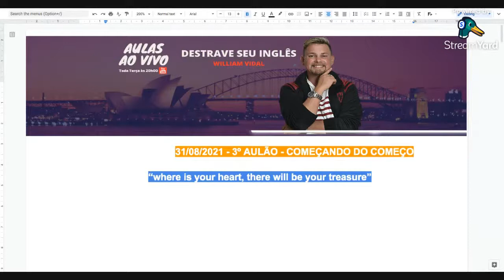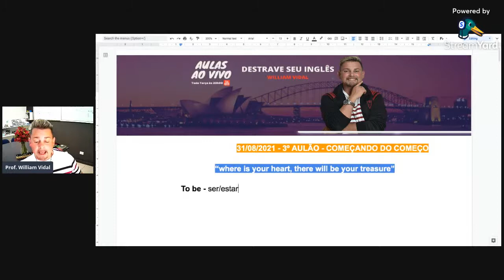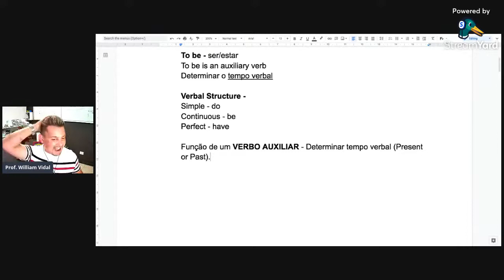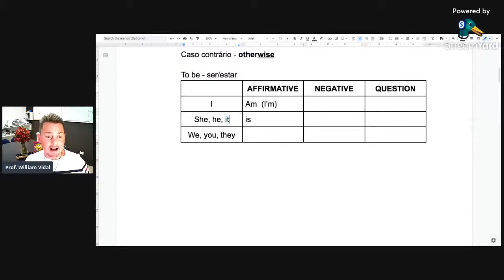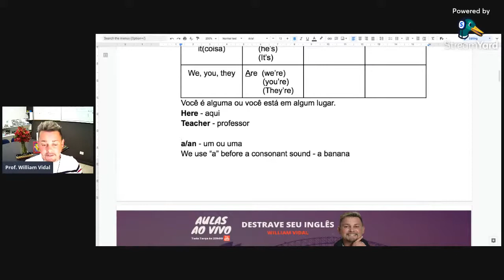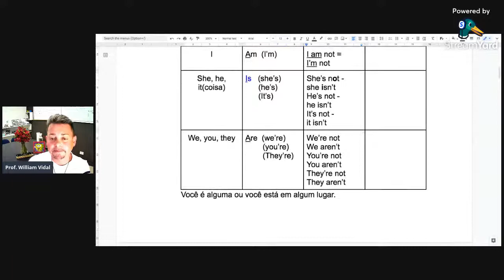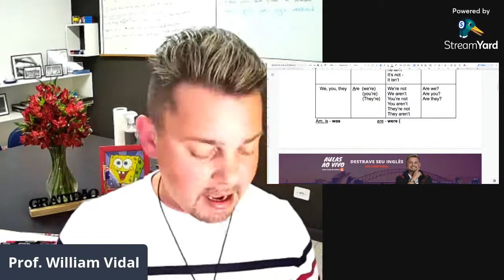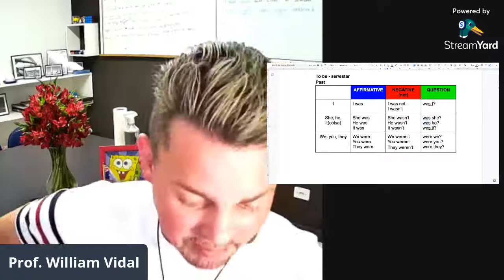3º Aulão - Começando do Começo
"TO BE" - A forma mais simples de usar o verbo to be (ser ou estar) no inglês. Nessa aula você vai aprender a usar o TO BE tanto no presente quanto no passado.